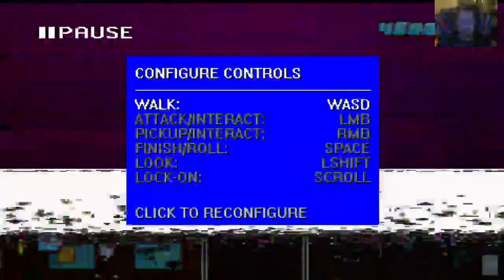Stream VOD #1 feat. Hotline Miami 2 (very strong language) - 1 / 2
VOD for the stream of 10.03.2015
Games played:
- Hotline Miami 2
- Hearthstone